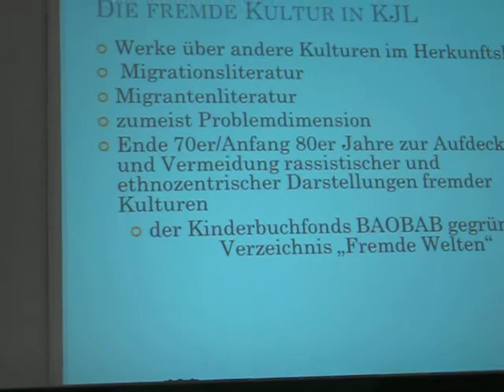Júlia/Vendi 20: Kinder- und Jugendliteratur